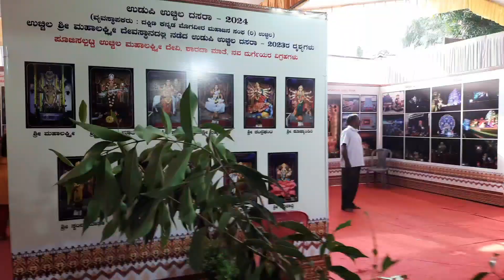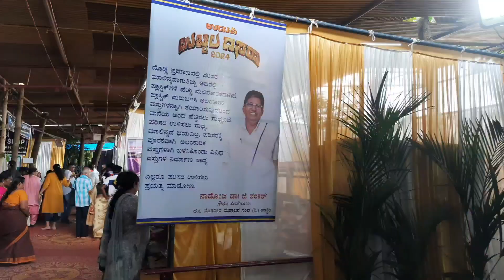Uchila Dasara 2024 | ಉಚ್ಚಿಲ ದಸರಾದ ಸೊಬಗು | ವಸ್ತು ಪ್ರದರ್ಶನ | ಕರಕುಶಲ ವಸ್ತುಗಳ ತಯಾರಿಕೆ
Uchila Dasara 2024. Uchila Mahalakshmi Temple.
ವಸ್ತು ಪ್ರದರ್ಶನ, ಕೈಮಗ್ಗ, ಬುಟ್ಟಿ ನೆಯುದು, ಎತ್ತಿನ ಗಾಣದಿಂದ ಕಬ್ಬಿನ ಹಾಲು ತೆಗೆಯುದು,ಈಗೆ ಹಲವಾರು ರೀತಿಯ ವಸ್ತು ಪ್ರದರ್ಶನ ನಾವು ಇಲ್ಲಿ ನೋಡಬಹುದು.